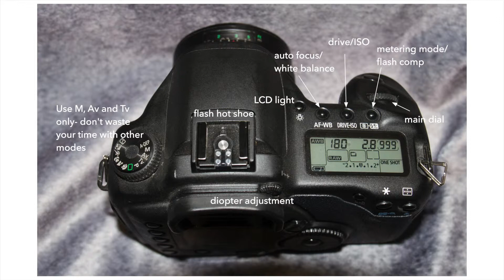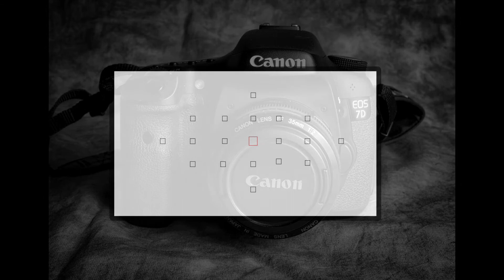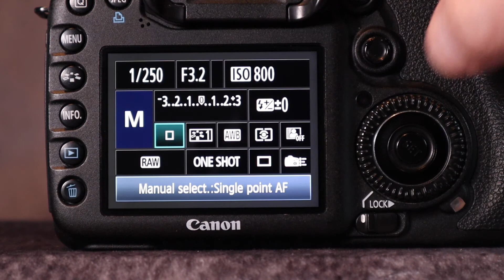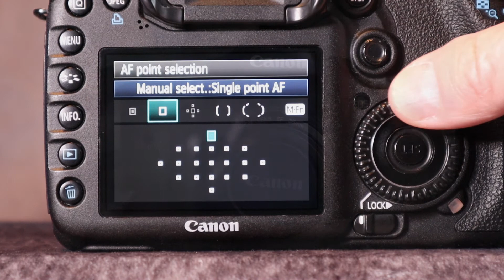Using Used Digital Cameras Autofocus Mode Part II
This is the second video from Using Used Digital Cameras that explains how to select autofocus points depending on your shooting situation. The cameras used are a Canon 10D, 30D, T2i and 7D.